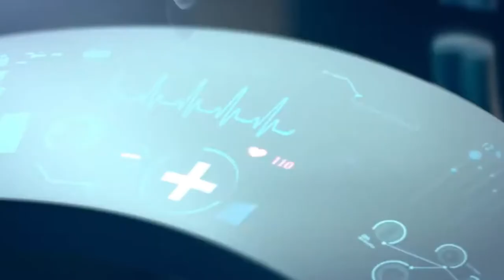Amigo verdadeiro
Amigo de verdade, curta metragem de animação, Short Film HD, by ESMA

Título Original: Tea Time, by ESMA

Curta-metragem de animação CGI 3D Tea Time da ESMA - Thomas Bourret, Vincent Delmon, François Gris, Julian Mifsud, Rémi Vincent.

Uma avó substitui seu antigo robô companheiro por um mais recente. Mas as coisas não correm como o esperado ...

Diretor: Thomas BOURRET, Vincent DELMON, François GRIS, Julian MIFSUD, Rémi VINCENT
Vozes: Barbara TISSIER, Xavier FAGNON
Som: José Vicente - Studio des aviateurs

Se você acredita que este vídeo não deve ser transmitido em nosso canal, entre em contato

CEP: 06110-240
Osasco - SP

Bradesco
AG: 3130-5
C/C: 54609-7
Renato César Paio
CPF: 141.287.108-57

Tags,
curta metragem,
animação,
curta metragem animação,
2d,
2d-animation,
3d Animated Short Film,
3d animated short,
3d animated shorts,
3d,
animación,
animated movies,
Animated Shorts,
animated,
animation 3d,
animation,
bearded lady,
beforeand after,
best,
breakdown,
cartoon,
CG graduation movie,
CG,
CGI Animated,
cgi animation,
cgi movies,
cgi short film,
cgi short films horror,
cgi short films love story,
cgi short films,
cgi,
circus,
cirque,
classical,
computer animation,
computer-generated imagery,
cortometraje,
cortometrajes animados,
cortometraje animado,
cortos animados,
cortos nominados al oscar 2020,
cortos,
Curta metragem Animado,
Curta animado,
Curta metragem de Amor,
Animação de Amor,
Animações de amor,
Animações Curtas,
Animação motivacional,
Curtas pixar,
Filmes de animação,
Animações romanticas,
Desenhos curta metragem,
Curta metragem de animação,
animação,
animação curta metragem,
curtas metragens animação,
curta animação,
Curta metragem Infantil,
Curta metragem de Romance,
Curta metragem romance,
demo,
dibujos,
effets spéciaux,
empacar una maleta,
femme à barbe,
film d'animation étudiant,
film étudiant,
film,
flea,
formation 3d,
formation cinéma 3d,
formation effets spéciaux,
formation fx,
freakshow,
free movie,
free short film,
funny,
gfx,
hacer una maleta,
hd,
high definition,
high resolution,
histoire d'amour,
lice,
loup garou,
love is in the hair,
making of,
memories,
mocap,
motion capture,
movie,
negative space sub español,
pelicula gratis,
Pixar,
PLAY_ANI,
PLAY_OSCAR,
poema visual,
pou,
puce,
reel
reels,
Ron Koertge,
school,
Sci Fi,
scifi short film,
short animated films,
Short animation,
Short film animation,
Short film,
short films animation,
short films,
Short Movie animation,
Short Movie,
short,
show reels,
Showreel,
shows,
student short film,
tierno cortometraje,
Tierno,
tutorial,
vfx short film,
vfx,
visual effects,
werewolf,
アニメーション短編映画,
短編アニメーション,